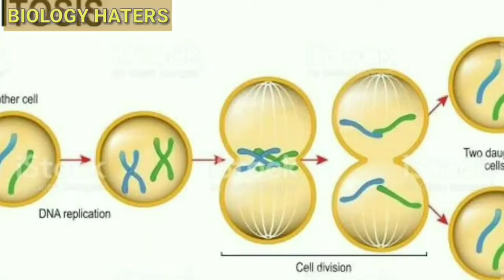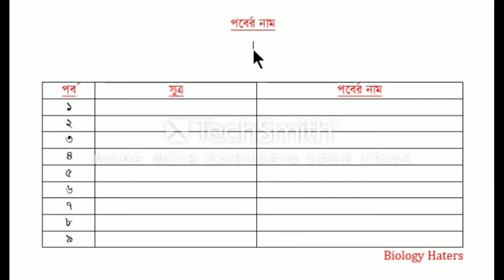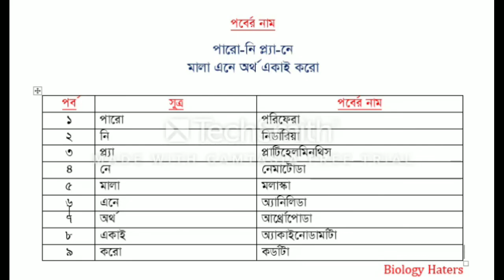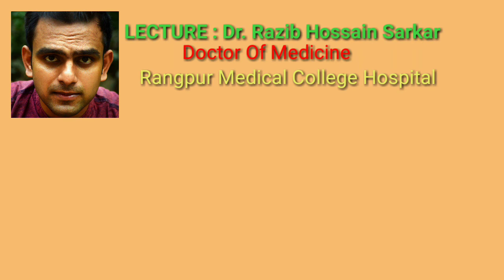Phylum- Memorize The Names Easily. পর্বের নাম মনে রাখার কৌশল। Lecture By Dr. Razib Hossain Sarkar